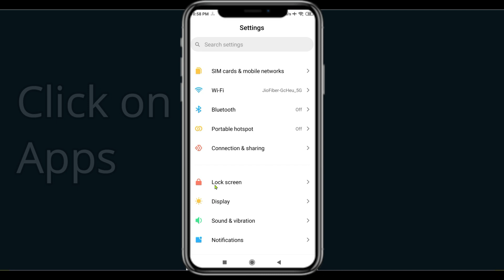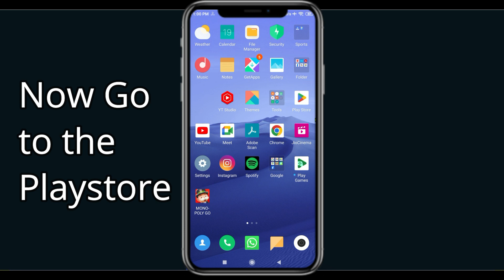Fix Windy App Keeps Crashing | Fix Windy App Keeps Freezing | PSA 24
In this video you will learn How To Fix "Windy" App Keeps Crashing Problem Solved Android & Ios - Solve Windy App Crash Issue If you are facing same problem in your android mobile phone then it will help you to get rid of this issue.
So, let's fix Windy App Crash Issue.

Tags-